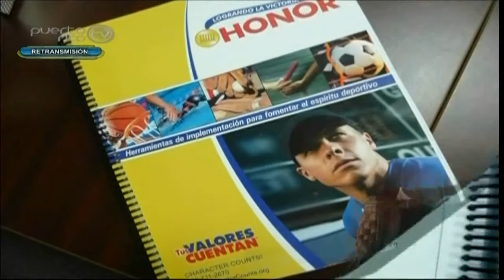Deportes PRTV - Tus Valores Cuentan - Puerto Rico Se Supera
[ 720p HD] Deportes - Tus Valores Cuentan - Puerto Rico Se Supera con el honorable gobernador de Puerto Rico Luis G. Fortuño Burset y el Secretario del Departamento de Recreación y Deportes
Henry Neumann para Puerto Rico TV (PRTV)